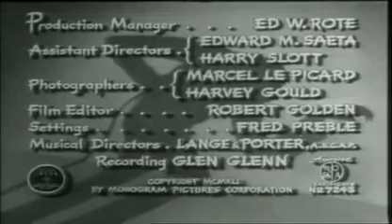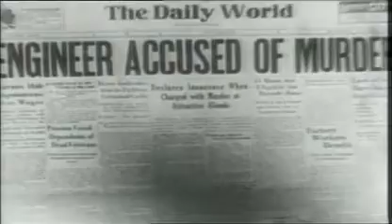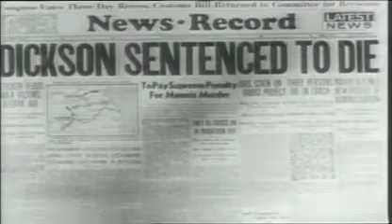Invisible Ghost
best movie, movie , film, filmorago , best movie